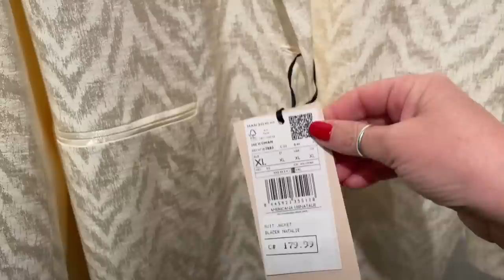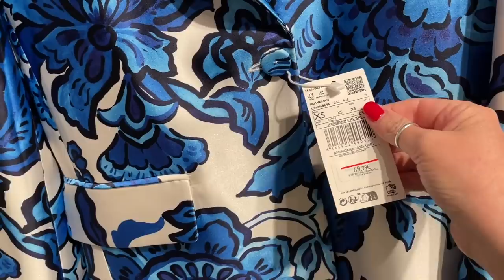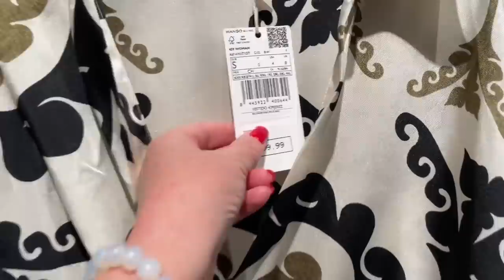MANGO НОВАЯ КОЛЛЕКЦИЯ / ЛЕТО / ТРЕНДЫ БАЗОВАЯ ОДЕЖДА И ЯРКИЕ АУТФИТЫ / ШОПИНГ ВЛОГ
Дорогие друзья  сегодня шопинг влог из магазина MANGO, новая коллекция лето, яркие Аутфиты, тренды, базовый гардероб